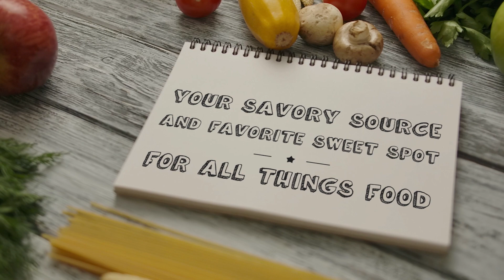South Florida Food Chat Episode 13 I John Falco of Thorn Miami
Welcome to South Florida Food Chat, the ultimate destination for all things gastronomic in the vibrant South Florida region! Join your host Randy Kassewitz, seasoned restaurateur and esteemed TV host, on a delectable journey through the diverse and flavorful culinary landscape of South Florida.

In each episode, Randy sits down with renowned restaurateurs, innovative chefs, and passionate food enthusiasts to delve deep into the heart and soul of South Florida's food scene.

Prepare your taste buds for tantalizing discussions, mouthwatering anecdotes, and insider secrets from the industry's finest. Whether you're a seasoned foodie or just eager to explore the culinary riches of South Florida, this podcast is your ultimate guide.

Tune in to South Florida Food Chat and embark on a delicious adventure filled with savory stories, flavorful insights, and a whole lot of foodie fun!

Guest:

John Falco of Thorn Miami